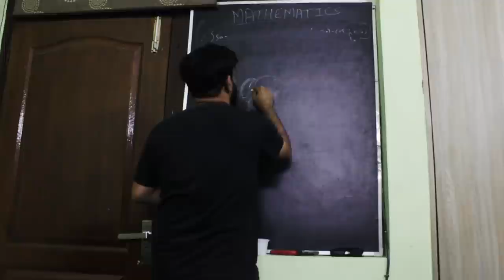Behind The Scene | Nayi Padosan | Vlog 8 | Mohit Chhikara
Some Unseen Moments of Nayi Padosan Video
Lots Of Craziness In Between Shoot

Yo Yo Goldy Chadda - Mohit Chhikara
Tony Godbole - Harsh Beniwal
Neelam Chorasia - Mayank Raahii Films